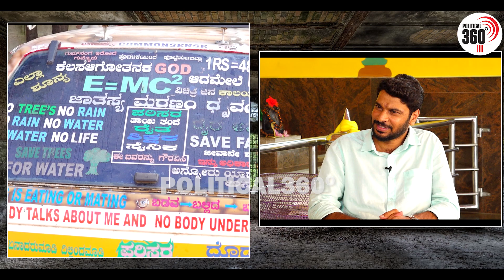ಹುತ್ತ ಬದಲಿಸಿದ ಹಾವು | Special political Interview with Snake Shyam | Episode 02 | Political 360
ಹುತ್ತ ಬದಲಿಸಿದ ಹಾವು | Special Interview with Snake Shyam | Episode 02 | Political 360

About Snake Shyam:

M. S. Balasubramania, popularly known as Snake Shyam, is a snake enthusiast, wildlife conservationist and lecturer in Mysore, India. He was elected to the Mysore City Corporation in 2013, a role he served until 2018

About Political 360:

Political360.in is an first Karnataka political web portal founded by Mr Puttappa, owned by P2 ADD Agency.

Extensive coverage of local, regional, national, and international news Localized News
Comprehensive coverage of Karnataka politics

Comprehensive National and Regional News

The most recent sporting events, scores, and more

Stories from Around the World That Are Interesting

ಈ ರೀತಿಯ ಹಲವಾರು (Kannada News Videos) ವಿಡಿಯೋಗಳನ್ನು ವೀಕ್ಷಿಸಲು